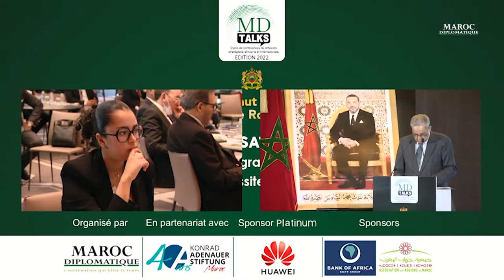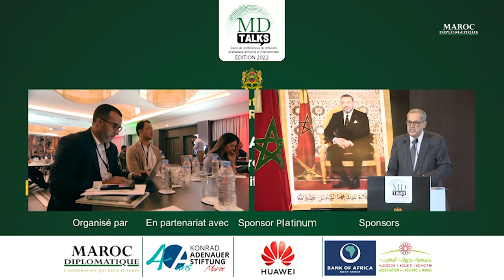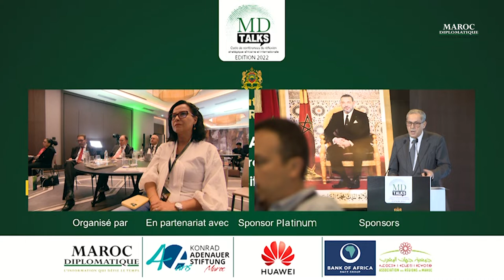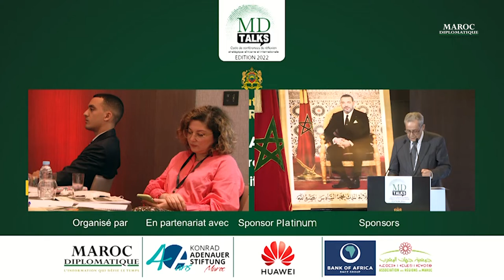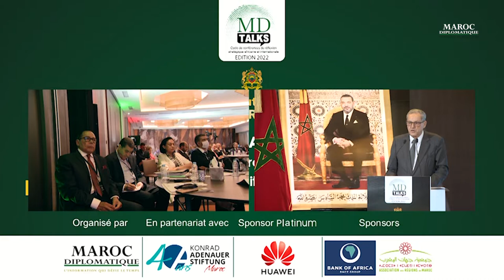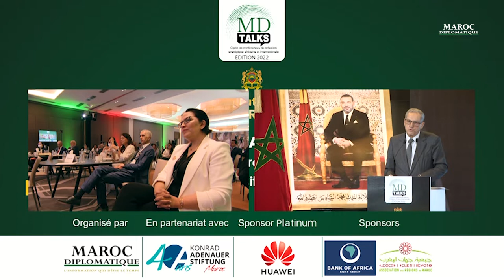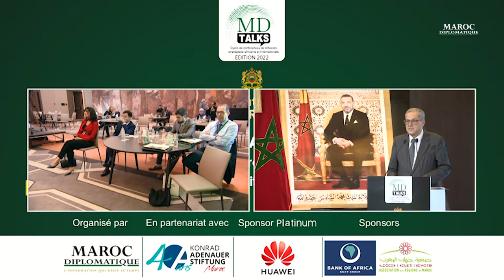MD Talks: Mohamed Laenser retrace les perspectives historiques de la régionalisation